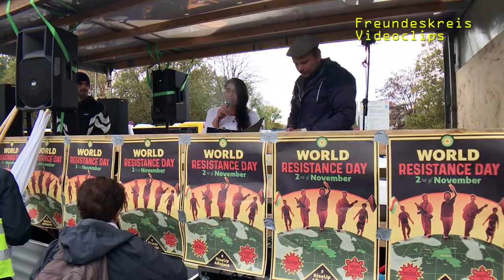RiseUp4Rojava Berlin I Axaftina Nujivan Günay (Meclîsa jina idzîdî, Civate kurd)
Berlin, 2.11.19 I Demo Stoppt den Krieg - Solidarität mit Rojava
Die erste Rede auf der Auftaktkundgebung vor dem Roten Rathaus:
Nujivan Günay ist Mitbegründerin des Ezidischen Frauenrats Berlin Binevs e.V. und Mitgleid der Freien kurdische Gemeinde Berlin